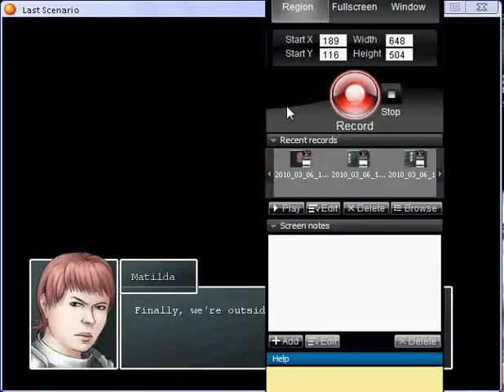Last scenario part 27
Fort Walstein - escape